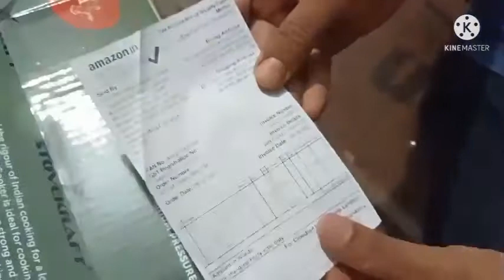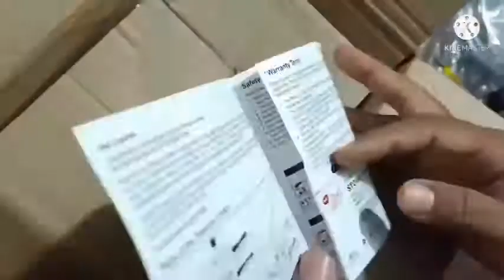Pigeon 2 and 3 litre cooker combo pack #2 and 3 litre combo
Material type: Aluminium; Base type: Induction base; No. of pieces: 2; Capacity: 2L + 3L; Lid type: Outer Lid; Weight: 3.7; Colour Silver;
    Warranty: 5 Years; Covered in warranty: Manufacturing Defect; Not covered in warranty: Damages due to usage of the product
    For any issues, contact_us on: [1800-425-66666]
    Made from high grade aluminium
    Ergonomically designed handle, precision weight valve
    Metallic safety plug
    Nitrile gasket with food grade standard
    Gasket release system
pigeon cooker
pigeon 2 litre cooker
pigeon 3 litre cooker
pigeon 2 and 3 litre cooker combo
#2 and 3 litre cooker combo
https//:2and3litrecombopigeonpressurecooker
https//:pigeonpressurecooker